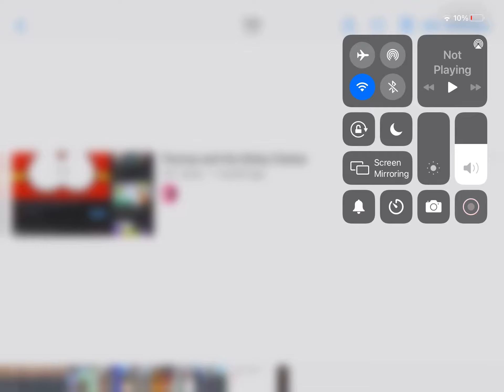James’s reaction to Thomas and the Stinky Cheese (Om Nom stepping on a mouse trap video)